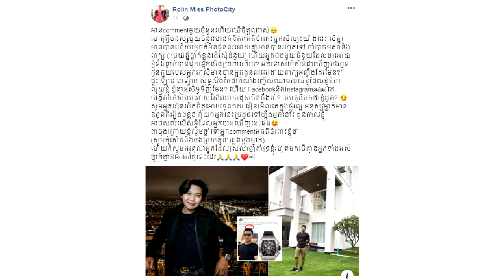រ៉ូលីន ពាក់នាឡិកាតម្លៃ១២ម៉ឺន$ មានអ្នករិះគន់( ប្រយត្ន័ធ្លាក់ខ្លួនដេីរសុំជំនួយ​)​ ស្រាប់តែរ៉ូលីនតបថា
សូមអធ្យាស្រ័យ

ចំពោះការមិនបានតប ខំមិនបានគ្រប់គ្នា

Ms Socheata